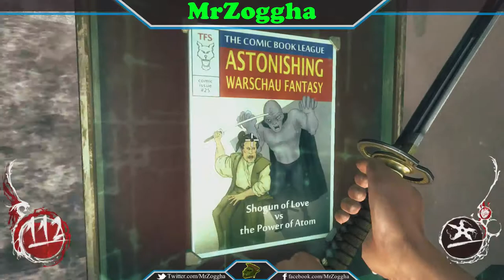Shadow Warrior #09 ♦ Und es hat Boom gemacht ♦ [GER] HD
Glückskekse und Katanas, was braucht es mehr um einen echten Helden glücklich zu machen?
Richtig, eine geheime Höhle unter seinem Haus mit einem Superhelden-Kostüm, darf da nicht fehlen.